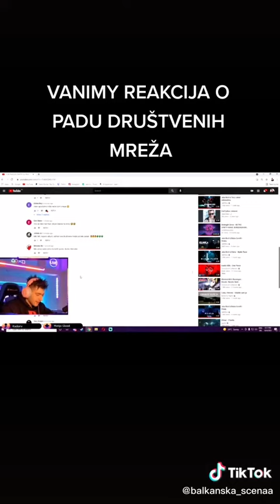VANIMY REAKCIJA O PADU DRUŠTVENIH MREŽA